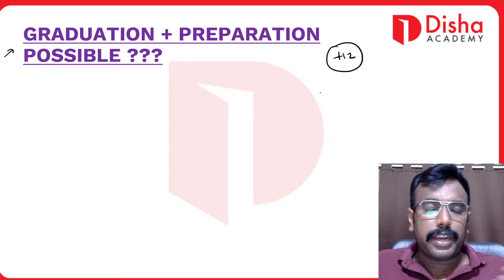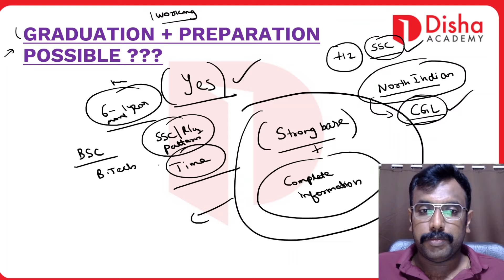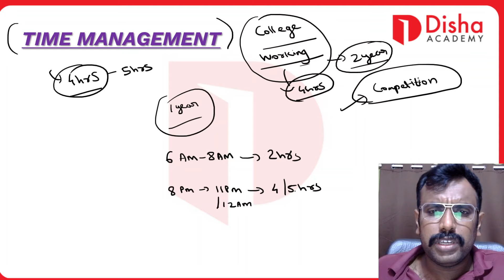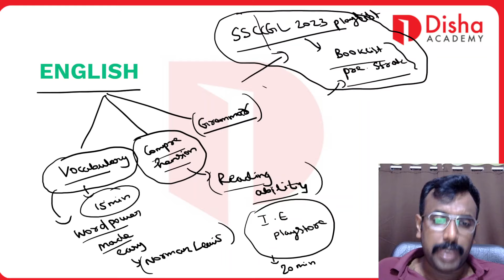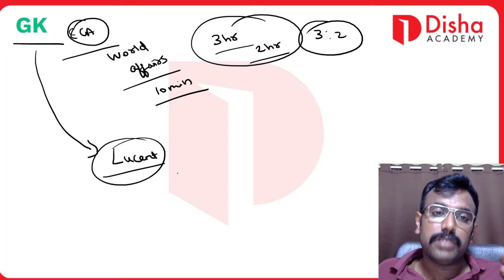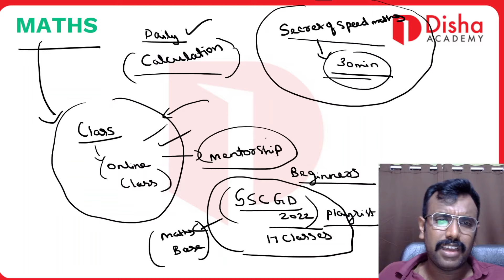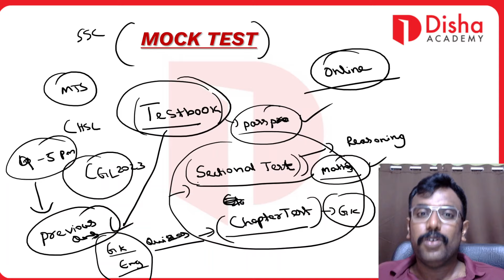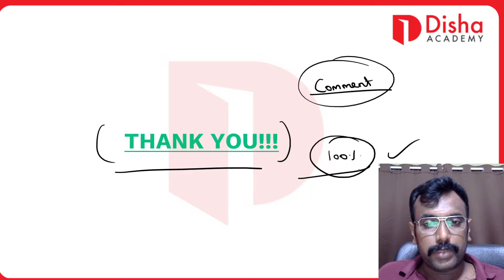SSC & Railway Complete Preparation Strategy for College Going Students or Working Candidates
Take a look at this General Knowledge (2024) on Flipkart

Take a look at this Word Power Made Easy By Norman Lewis (LatesWord Power Made Easy By Norman Lewis (Latest Edition)T Edition) on Flipkart